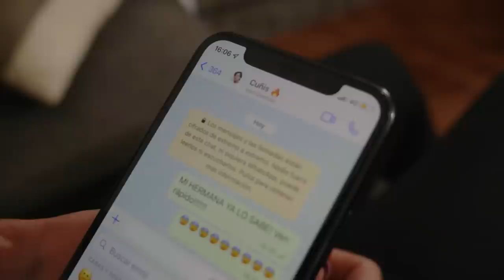Se enamoró de su cuñada sin saber que era una trampa 😱